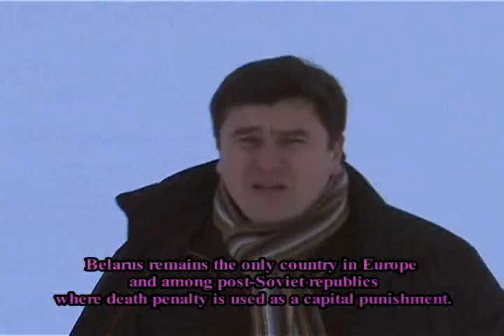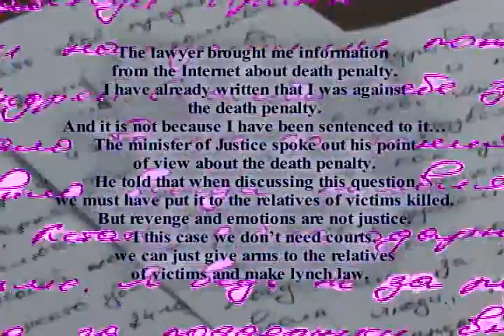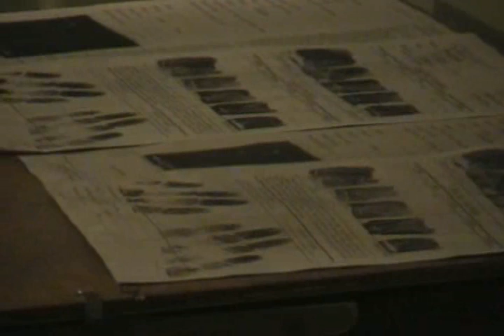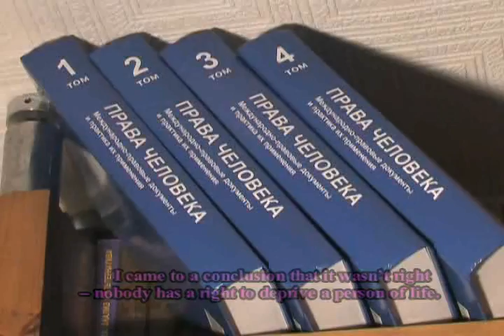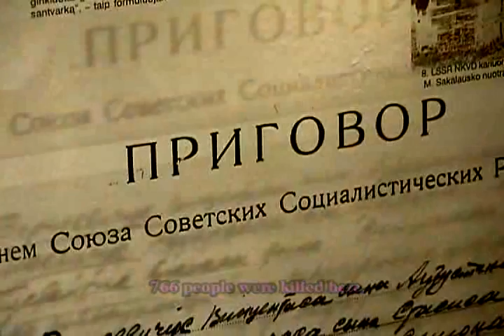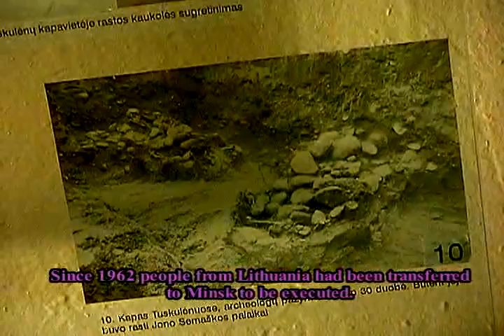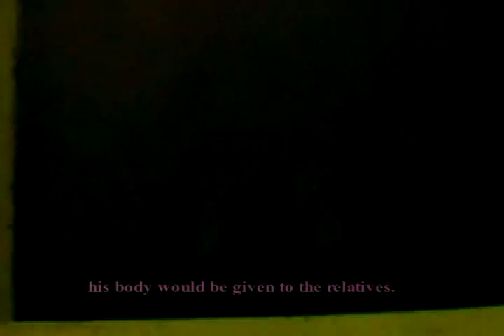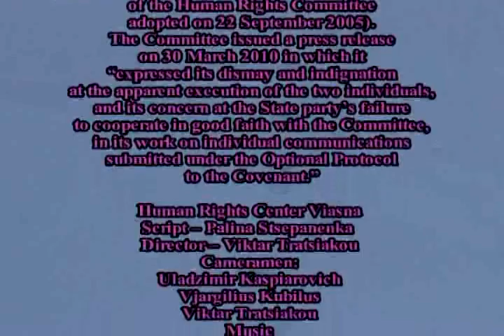Прычына сьмерці - прочырк / Cause of death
HR defenders release documentary on death penalty in Belarus

On 29 June 2011, Minsk "Ў" gallery hosted the presentation of a documentary entitled "The cause of death is ", created as part of the "Human Rights Defenders against the Death Penalty" civil campaign.

The film was directed by Viktar Tratsiakou, who focused on the grief of the death convicts' families.

"Belarusian legislation does not allow returning of the convict's body and personal belongings," says human rights defender Valiantsin Stefanovich, "nor does it allow disclosing the burial site, while the death certificate has a blank under "death cause".

The main hero of the film is Mrs. Sviatlana Zhuk, the mother of Andrei Zhuk, sentenced to death and executed in March 2010. According to the film's screenwriter Palina Stsepanenka, in the majority of cases the death convicts' families are not willing to contact human rights defenders and thus Mrs. Zhuk is an exception.

29 чэрвеня 2011 года ў Мінску ў Галерэі "Ў" адбылася прэзэнтацыя дакументальнага фільма "Прычына сьмерці - прочырк", створанага ў межах кампаніі "Праваабаронцы супраць сьмяротнага пакараньня". Прэзэнтацыю вёў каардынатар кампаніі Андрэй Палуда, які здымаўся ў фільме.

Рэжысэр фільму Віктар Трацякоў сфакусаваў асноўную ўвагу на пакутах родных і блізкіх асобаў, асуджаных на сьмяротнае пакараньне. Праваабаронца Валянцін Стэфановіч адзначыў, што беларускае заканадаўства не прадугледжвае выдачу цела і асабістых рэчаў асуджанага ягонай сям'і. Не паведамляецца і месца пахаваньня. А ў пасьведчаньні аб сьмерці, якое выдаецца родным, у графе "Прычына сьмерці" ставіцца прочырк. Адсюль і такая назва фільму.